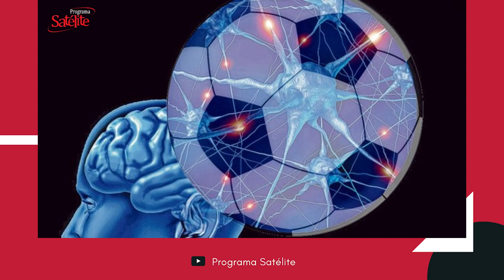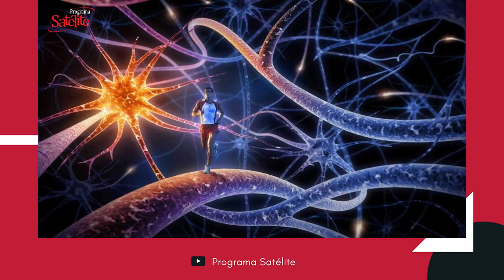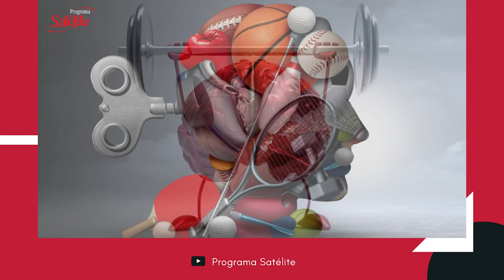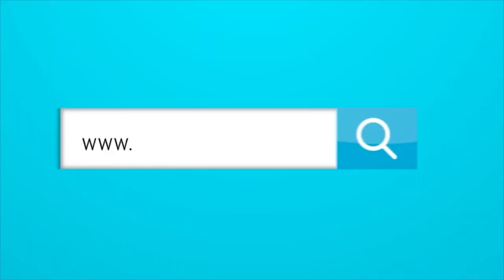Entrevista con Carlos Gutiérrez el nuevo psicólogo del Junior